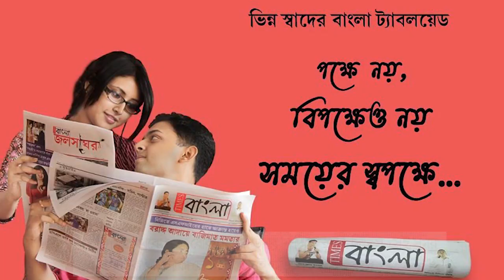লক্ষাধিক টাকার গাঁজা উদ্ধার হাওড়া মাইতি পাড়া ট্রাফিক পুলিশের উদ্যোগে